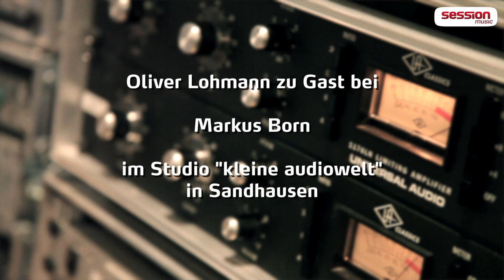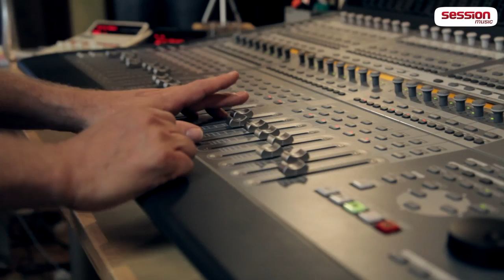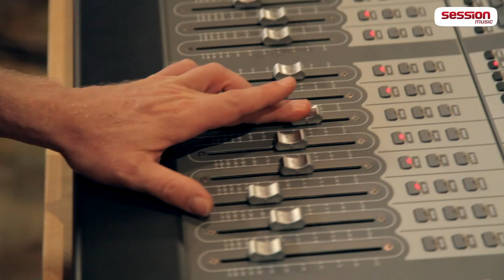Session Studio Talk - Bass-Recording mit Markus Born in der kleinen audiowelt - Teil 1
Recording ist, ob im Studio oder daheim, ein komplexes Thema.

In unserer neuen Reihe Session Studio Talk wollen wir euch Tipps und Tricks rund um die wichtigsten Fragen geben.

Im ersten Teil zum Thema Bass-Recording unterhalten sich Markus Born von der kleinen Audiowelt und Oliver Lohmann darüber, mit welchen Mikros und Mikrokombinationen man die besten Ergebnisse bei Bassaufnahmen erzielen kann.

Der Song "Adranaline" (O. Lohmann, J. Falk) wird am Ende der Reihe zum Download verfügbar sein.